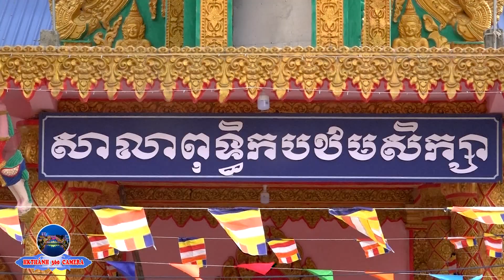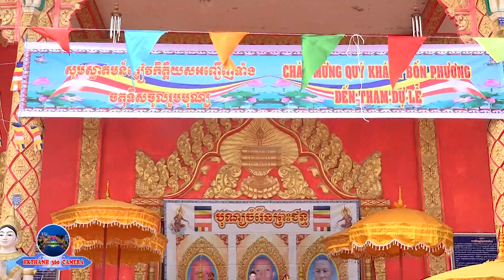Chùa TUM NÚP - Lễ Khánh Thành Trường Sơ Cấp PALI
* HKTHANH 360 CAMERA - kênh tổng hợp Sự Kiện - Lễ Hội - Văn Hóa -Tôn Giáo..Kinh - Hoa - Khmer. cảm ơn tất cả các bạn đã đồng hành. Chúc các bạn mọi điều tốt đẹp. Trân trọng!